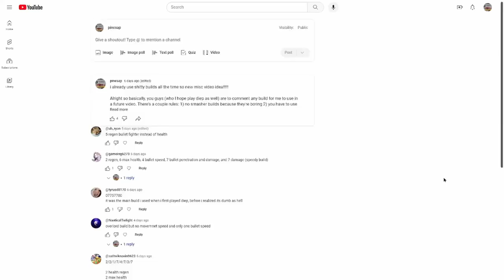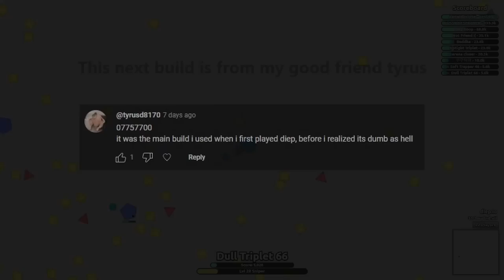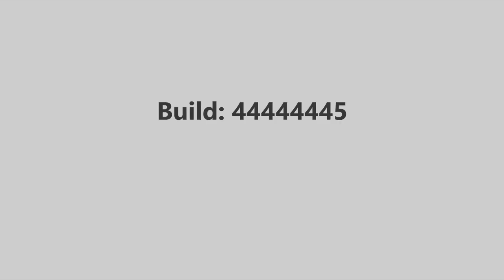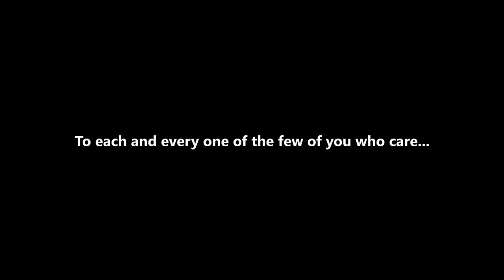I let my Viewers pick my build in Diep.io...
A short while back I asked for a few builds you guys wanted me to use in FFA. Most of them were... really awful and I hope I never have to play them ever again!

But a challenge is indeed a challenge, and as it turns out this one was kinda fun. I might even do a part 2 c:

Music (in order):
- Hadopelagic Pressure - DM DOKURO
- Toxic Wisdom - DM DOKURO
- Sabotage - EthanTheDoodler
- Outcast of the Sulphurous Seas - DM DOKURO
- Time Leaper - Hinkik